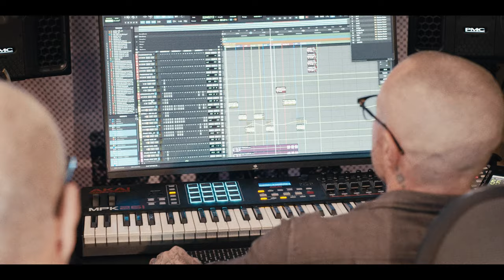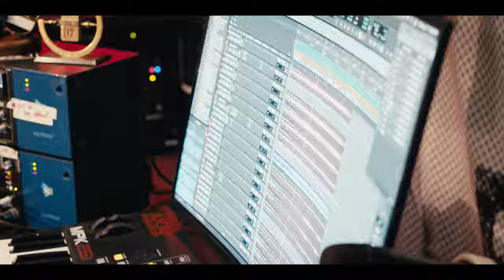HELMET - The Making of LEFT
Dive into the creative process behind HELMET's new studio album 'LEFT' (out now!), alongside the band and producer Jim Kaufman.